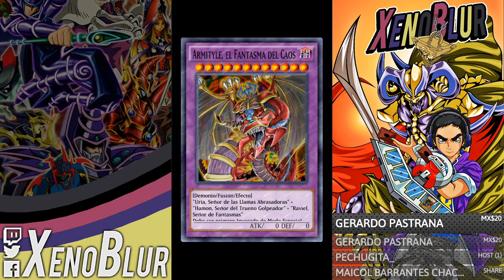Como Obtener las 3 Bestias Sagradas Uria Hamon y Raviel | Yu-Gi-Oh! Duel Links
Como obtener a las 3 bestias sagradas de GX
Uria señor de las llamas abrasadoras
Hamon señor del trueno golpeador
Raviel señor de fantasmas